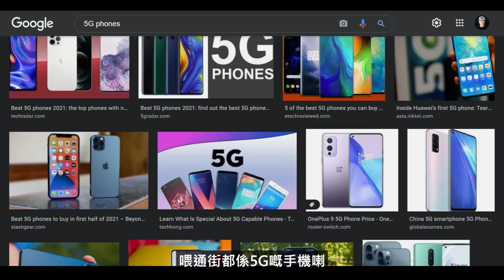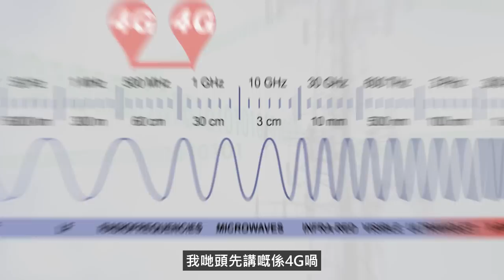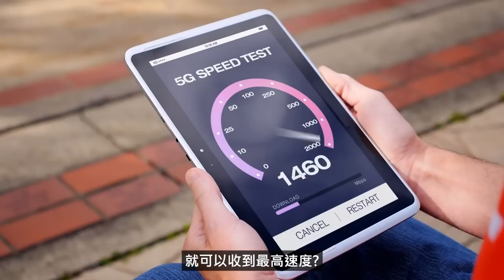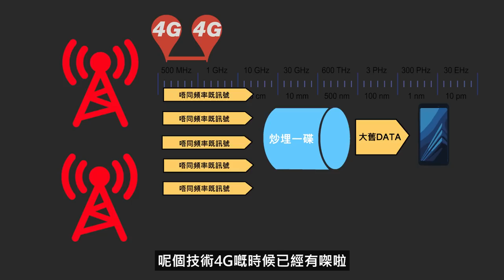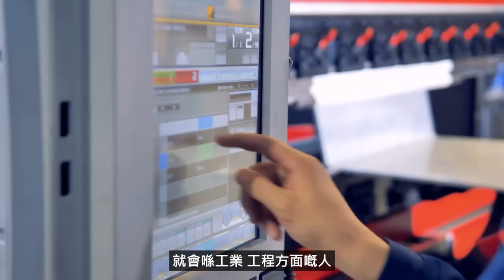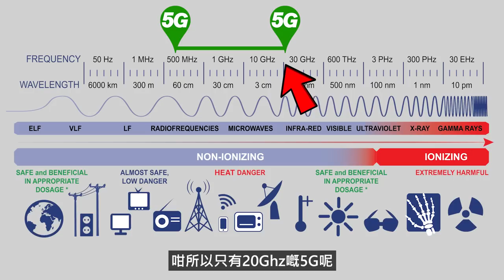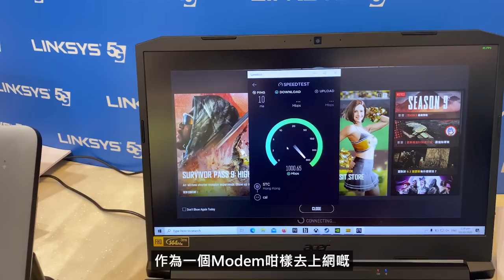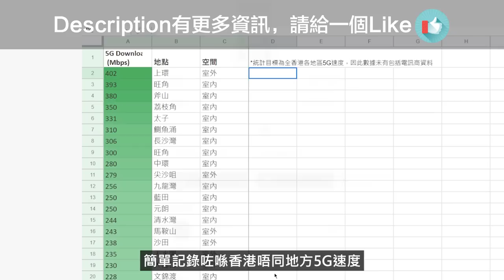5G真係快過4G？ 📶 10個5G你必須知道的事📲 (Linksys 5G Wi-Fi 6 Router FGW3000 + Linksys 5G Hotspot)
早買早享受，遲買會否平幾舊？

Edwin H. IG Story非正式統計 11-12 Nov 2021 各區5G下載速度

食Uber Eats入code ► eats-edwinh3264u